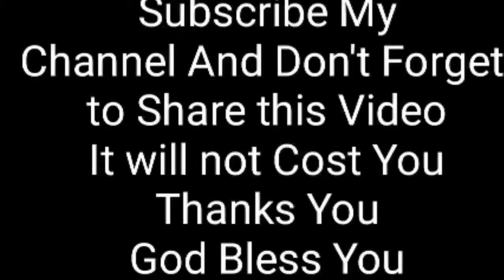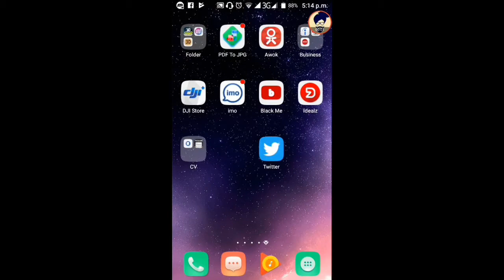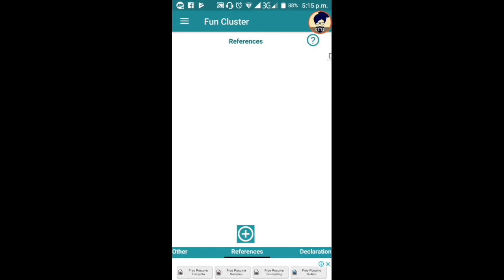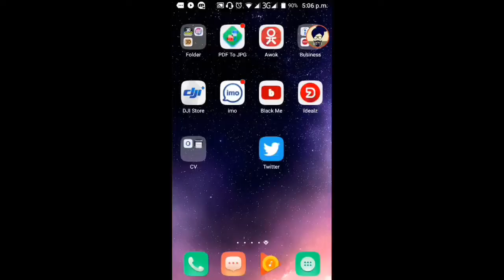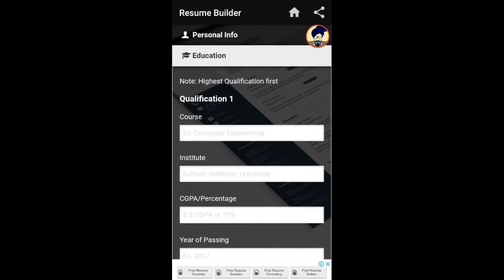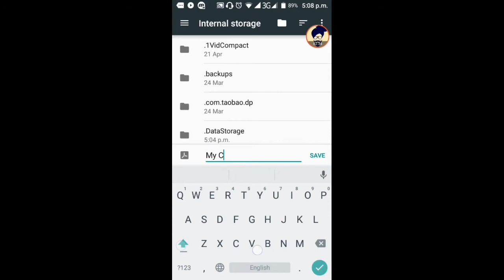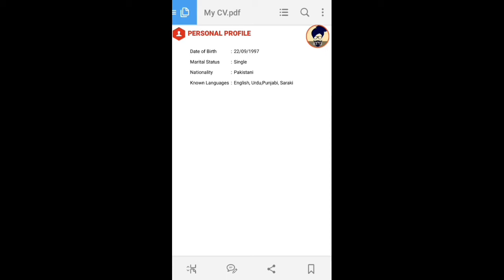How to make Professional CV and Resume on Mobile , Android Smartphone , with Few Easy Steps|Click it